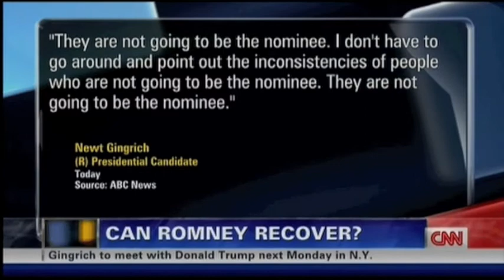Susan Molinari on Newt Gingrich